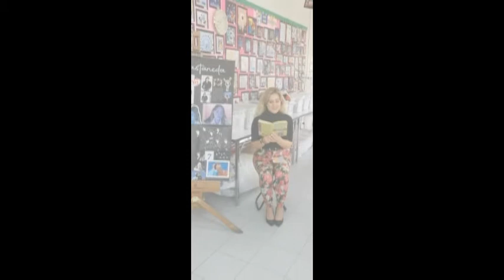The Twits Part 1